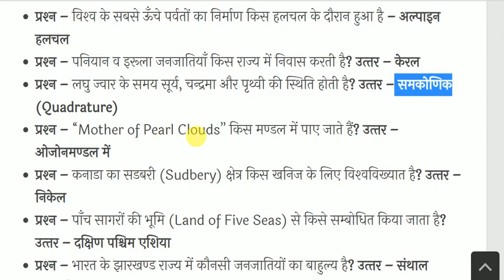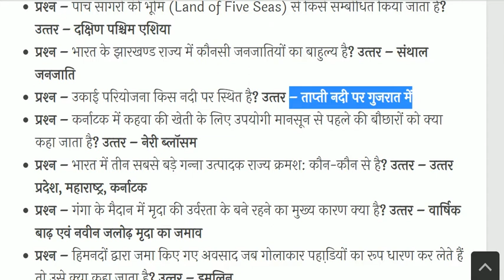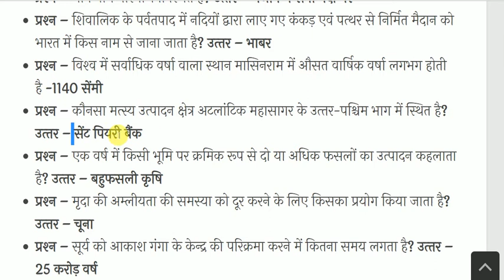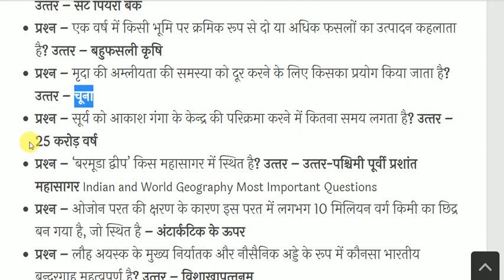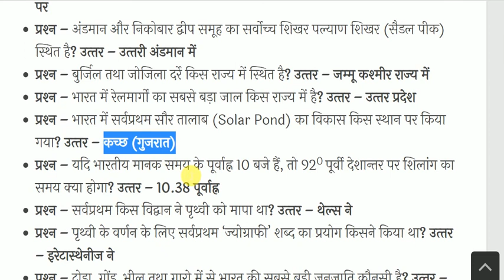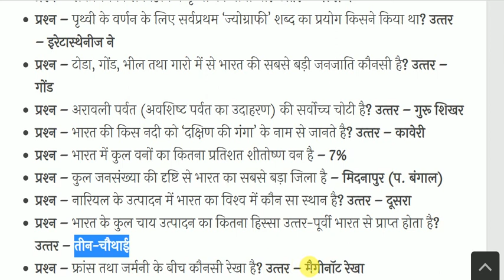भारत एवं विश्‍व का भूगोल- India & World Geography - Geography GK